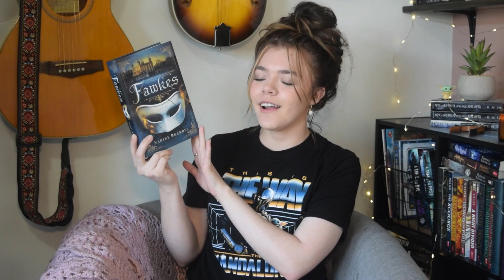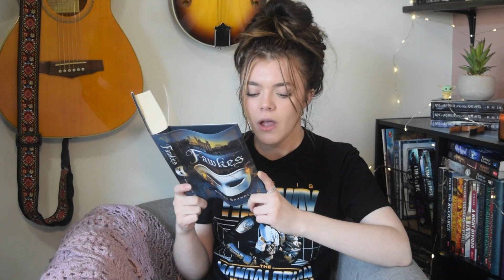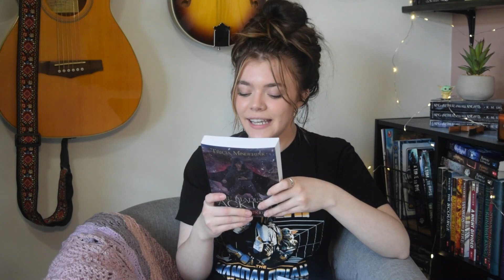Christian Fantasy Recommendations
~BOOKS MENTIONED~
Fawkes by Nadine Brandes
Wishtress by Nadine Brandes
The Kingdom series by Chuck Black
The Knights of Arrethtrae series by Chuck Black
Follower of the Word series by Morgan L. Busse
The Ravenwood Saga by Morgan L. Busse
The Blades of Acktar series by Tricia Mingerink
The Ilyon Chronicles by Jaye L. Knight